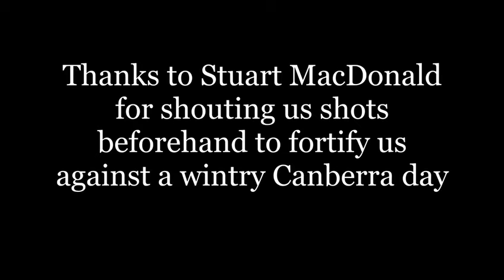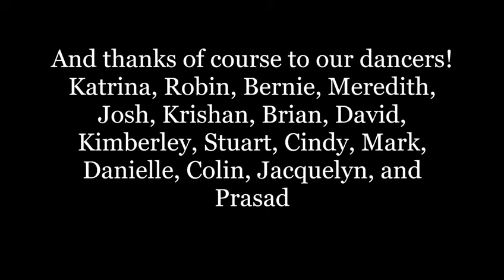17 July 2022